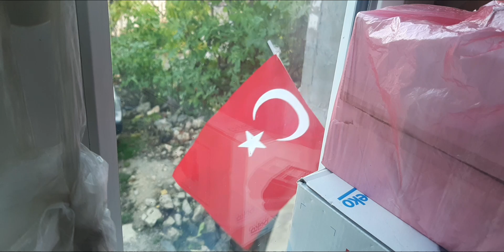BİZİM KÖYDE SON DURUM BÖYLE/BİZİM ORALAR Karaman ermenek yayla pazarı#zeyve